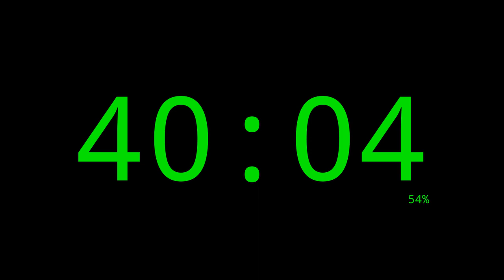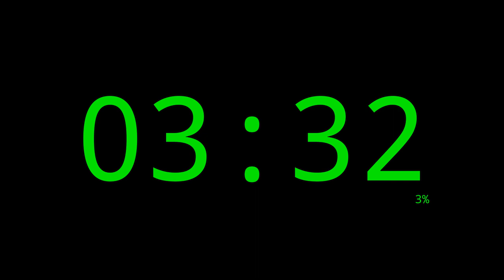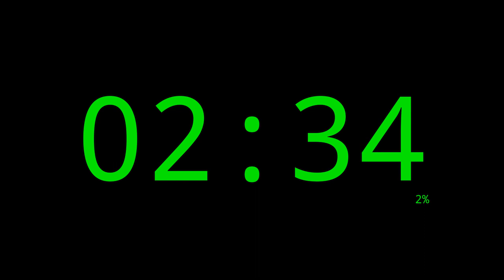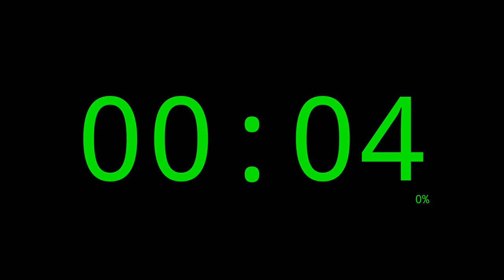72 Minutes Timer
72 Minutes Timer.

00:00 Intro
00:05 Minute 00 / 72 Minutes to go
01:05 Minute 01 / 71 Minutes to go
02:05 Minute 02 / 70 Minutes to go
03:05 Minute 03 / 69 Minutes to go
04:05 Minute 04 / 68 Minutes to go
05:05 Minute 05 / 67 Minutes to go
06:05 Minute 06 / 66 Minutes to go
07:05 Minute 07 / 65 Minutes to go
08:05 Minute 08 / 64 Minutes to go
09:05 Minute 09 / 63 Minutes to go
10:05 Minute 10 / 62 Minutes to go
11:05 Minute 11 / 61 Minutes to go
12:05 Minute 12 / 60 Minutes to go
13:05 Minute 13 / 59 Minutes to go
14:05 Minute 14 / 58 Minutes to go
15:05 Minute 15 / 57 Minutes to go
16:05 Minute 16 / 56 Minutes to go
17:05 Minute 17 / 55 Minutes to go
18:05 Minute 18 / 54 Minutes to go
19:05 Minute 19 / 53 Minutes to go
20:05 Minute 20 / 52 Minutes to go
21:05 Minute 21 / 51 Minutes to go
22:05 Minute 22 / 50 Minutes to go
23:05 Minute 23 / 49 Minutes to go
24:05 Minute 24 / 48 Minutes to go
25:05 Minute 25 / 47 Minutes to go
26:05 Minute 26 / 46 Minutes to go
27:05 Minute 27 / 45 Minutes to go
28:05 Minute 28 / 44 Minutes to go
29:05 Minute 29 / 43 Minutes to go
30:05 Minute 30 / 42 Minutes to go
31:05 Minute 31 / 41 Minutes to go
32:05 Minute 32 / 40 Minutes to go
33:05 Minute 33 / 39 Minutes to go
34:05 Minute 34 / 38 Minutes to go
35:05 Minute 35 / 37 Minutes to go
36:05 Minute 36 / 36 Minutes to go
37:05 Minute 37 / 35 Minutes to go
38:05 Minute 38 / 34 Minutes to go
39:05 Minute 39 / 33 Minutes to go
40:05 Minute 40 / 32 Minutes to go
41:05 Minute 41 / 31 Minutes to go
42:05 Minute 42 / 30 Minutes to go
43:05 Minute 43 / 29 Minutes to go
44:05 Minute 44 / 28 Minutes to go
45:05 Minute 45 / 27 Minutes to go
46:05 Minute 46 / 26 Minutes to go
47:05 Minute 47 / 25 Minutes to go
48:05 Minute 48 / 24 Minutes to go
49:05 Minute 49 / 23 Minutes to go
50:05 Minute 50 / 22 Minutes to go
51:05 Minute 51 / 21 Minutes to go
52:05 Minute 52 / 20 Minutes to go
53:05 Minute 53 / 19 Minutes to go
54:05 Minute 54 / 18 Minutes to go
55:05 Minute 55 / 17 Minutes to go
56:05 Minute 56 / 16 Minutes to go
57:05 Minute 57 / 15 Minutes to go
58:05 Minute 58 / 14 Minutes to go
59:05 Minute 59 / 13 Minutes to go
60:05 Minute 60 / 12 Minutes to go
61:05 Minute 61 / 11 Minutes to go
62:05 Minute 62 / 10 Minutes to go
63:05 Minute 63 / 9 Minutes to go
64:05 Minute 64 / 8 Minutes to go
65:05 Minute 65 / 7 Minutes to go
66:05 Minute 66 / 6 Minutes to go
67:05 Minute 67 / 5 Minutes to go
68:05 Minute 68 / 4 Minutes to go
69:05 Minute 69 / 3 Minutes to go
70:05 Minute 70 / 2 Minutes to go
71:05 Minute 71 / 1 Minutes to go
72:05 Outro